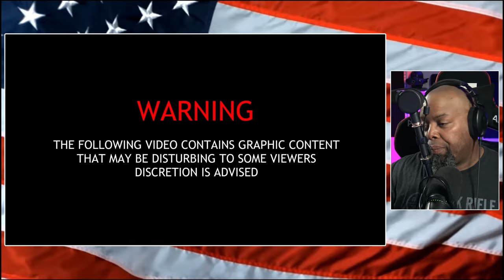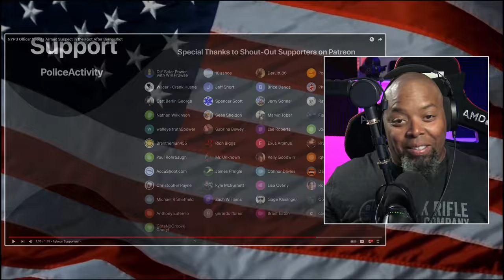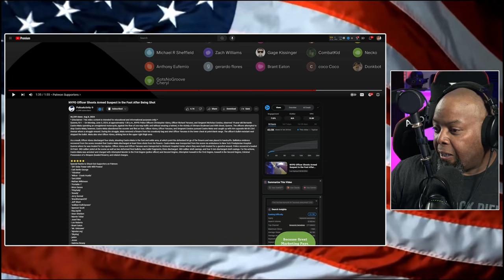2 NYPD Officers Are Shot at Point Blank Range and This is What Happened!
A suspect fleeing from a NYPD officers could have gotten deleted after shooting both of them at point black range.